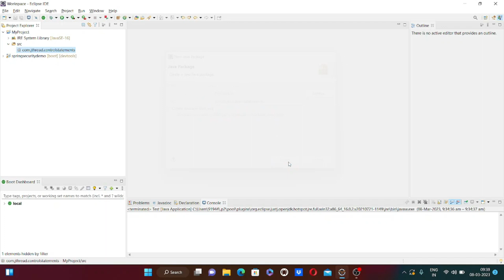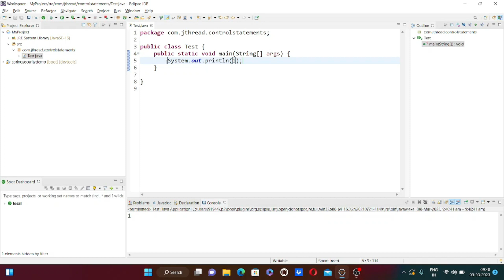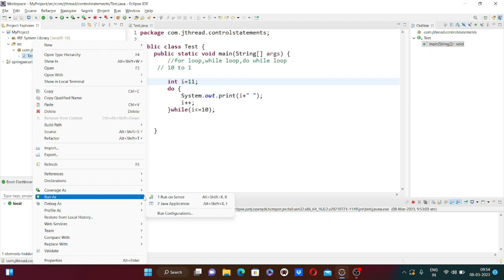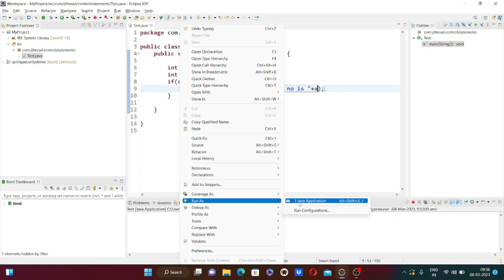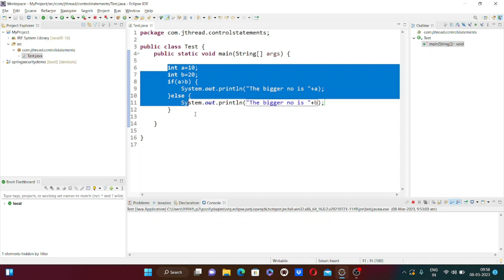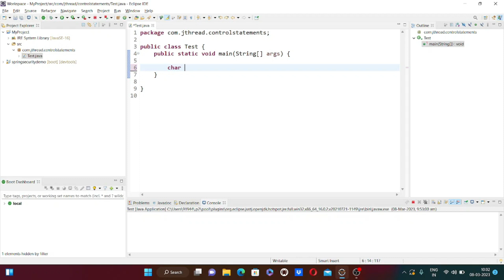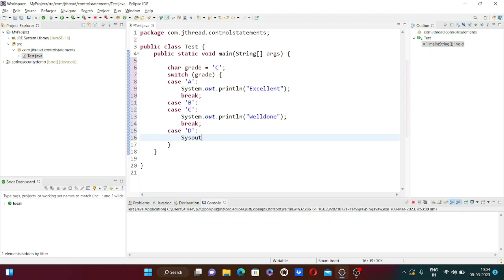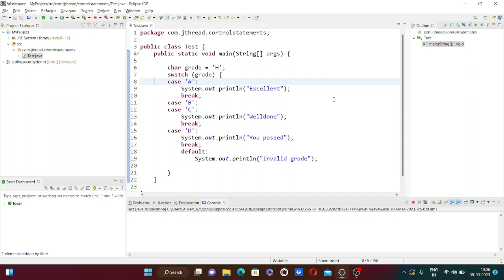Control Statements (Malayalam)